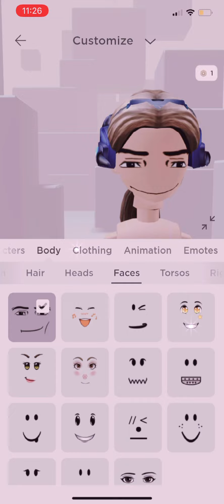Avatar Challenge! 😎✌️ (my voice)